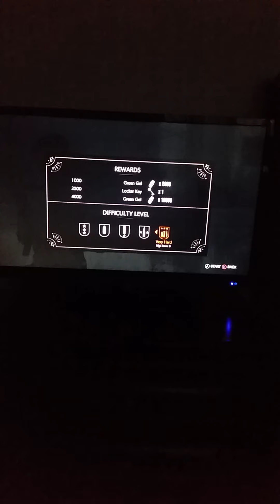The Evil Within 2 Let's Play Part 21 (Casual)